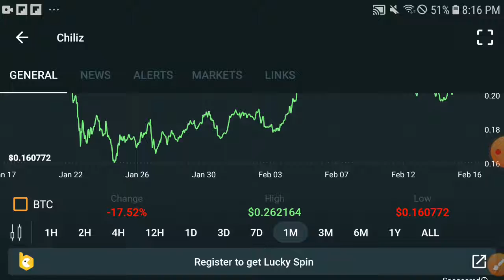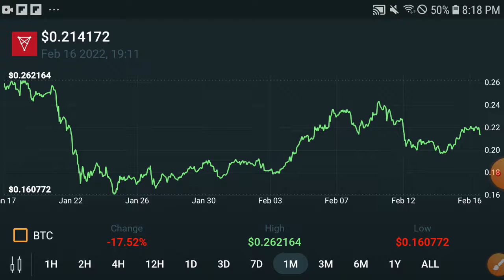Chiliz WIL PUMP! || Chiliz Price Prediction! CHZ Today Update